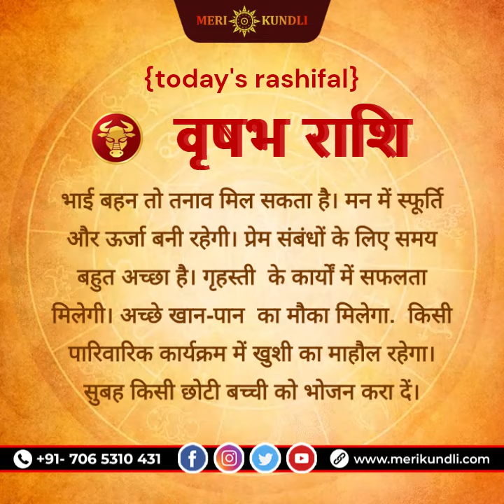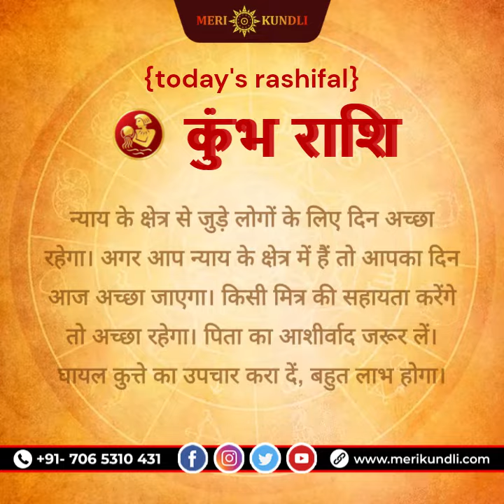28 अप्रैल को कैसा रहेगा आपका दिन? जानिए राशिफल और उपाय मेष, मिथुन, कर्क, मीन राशि वाले कल रहे सर्तक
28 अप्रैल को कैसा रहेगा आपका दिन? जानिए राशिफल और उपाय  मेष, मिथुन, कर्क, मीन राशि वाले कल रहे सर्तक
नमस्ते दोस्तों, आपका स्वागत है हमारे चैनल पर!

इस वीडियो में हम विस्तार से बात करेंगे और आपको आने वाले समय के लिए बेहतर तैयारी करने के लिए उपयुक्त सलाह और संदेश प्रदान करेंगे। तो इसे मिस न करें और हमारे साथ जुड़ें। धन्यवाद।

Best Astrologer in India,Best Astrologer in Delhi,Astrology Videos,Astrology solutions,Daily Horoscope,Janm Kundali,Bhavishya,मेष राशि,वृष राशि,मिथुन राशि,कर्क राशि,सिंह राशि,कन्या राशि,तुला राशि,वॄश्चिक राशि,धनु राशि,मकर राशि,कुम्भ राशि,मीन राशि
Aaj ka rashifal,TODAY RASHIFAL,Horoscope Today